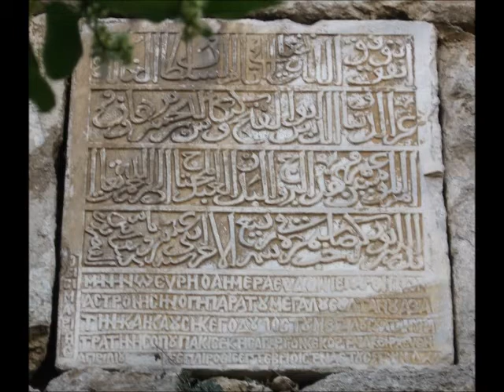A dios le hago una promesa